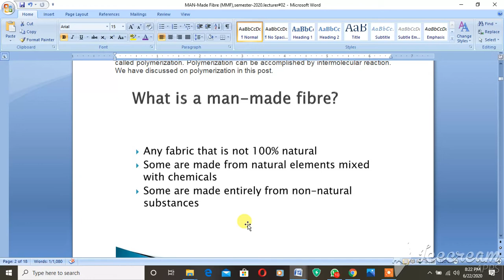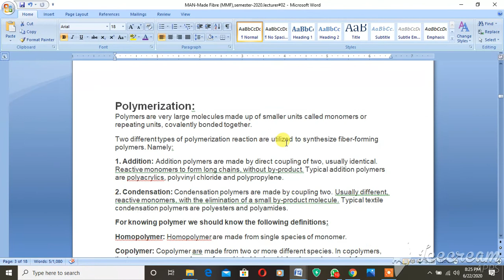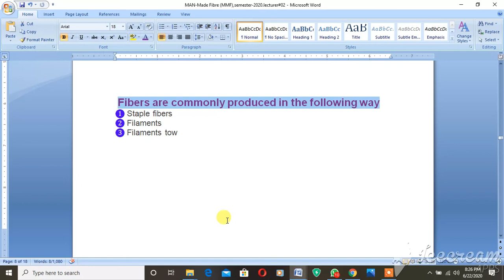Man-Made Fibre #(MMF) Lecture#02,part -2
Textile related students and all textile-related peoples will get a lot of information on Man-Made Fiber.